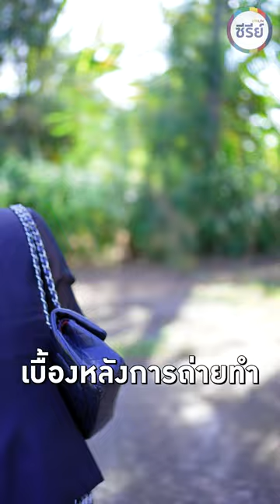เขามาขัดรองเท้า แต่ยายดันห้ๅวเอาไปขัดที่หน้า